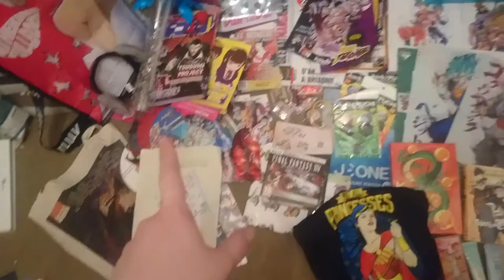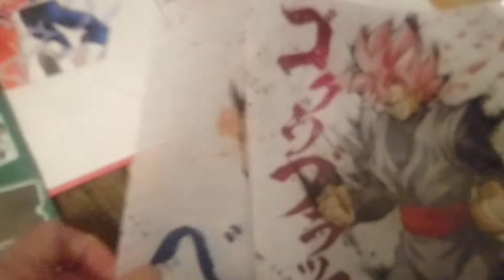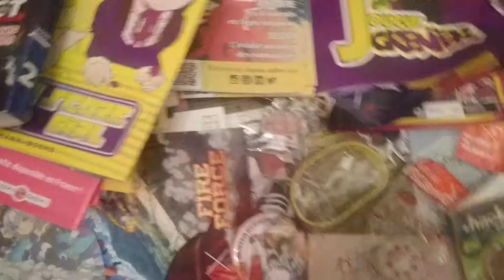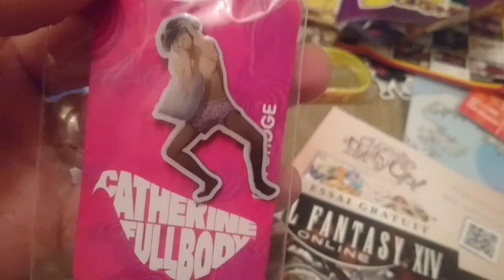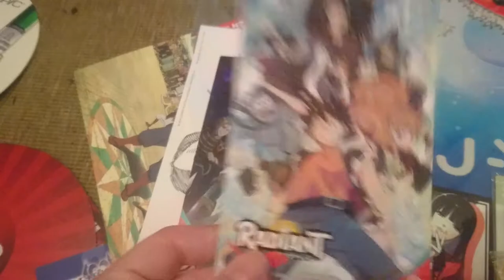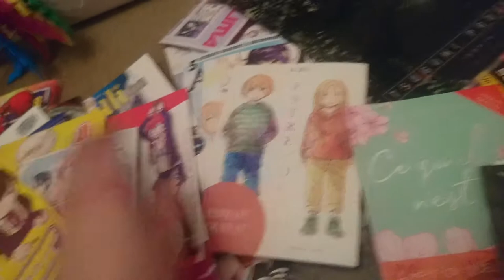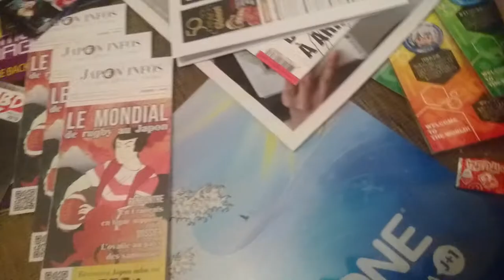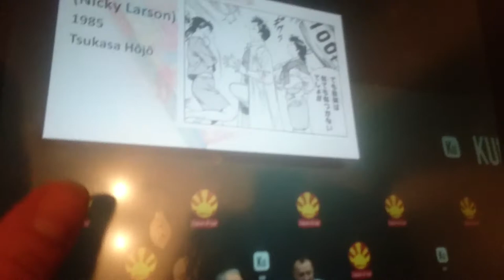HAUL ET BUTIN🎁 JapanExpo 2019 📚